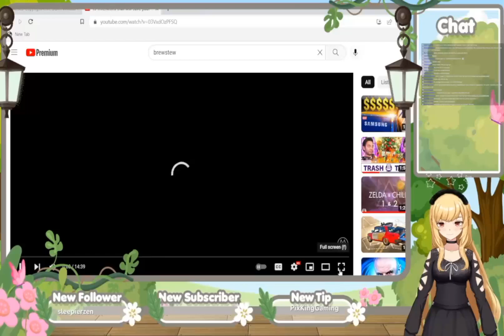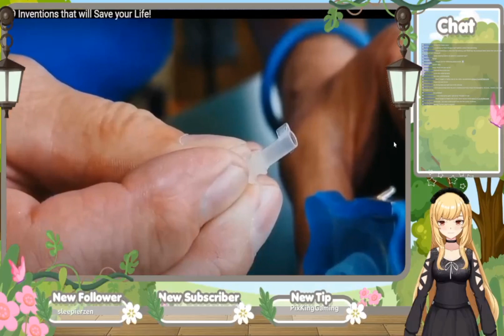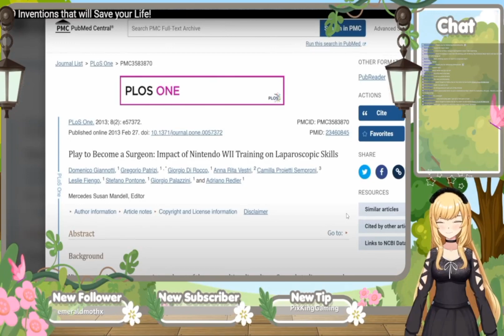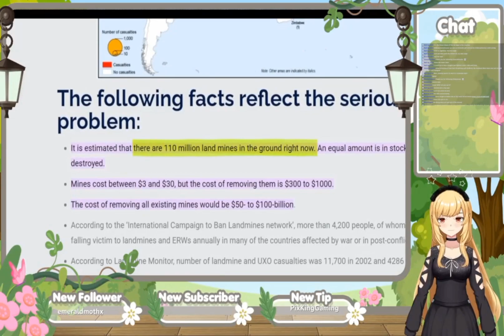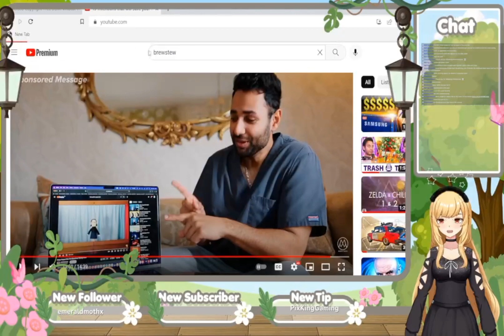Are Hospitals going to be extinct soon: What's Your Reaction?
From life-saving medical devices to groundbreaking technologies, this video will show you 10 revolutionary inventions that can save lives! Get ready to be amazed as we take you through the journey of innovation & explore the possibilities of what lies ahead. Don't miss out on this incredible opportunity to see how humanity is using technology to make our world a better place - watch now and share your reactions!